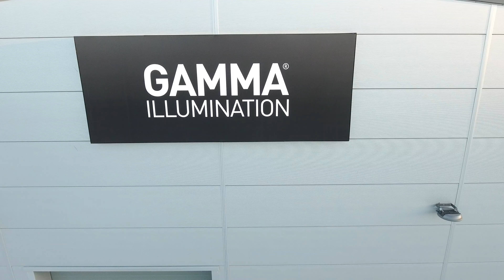Martech, Dewsbury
Superb drone footage of this completed project for Martech, Dewsbury.